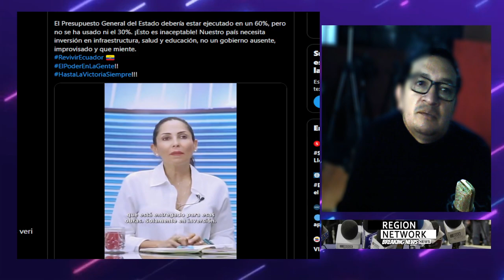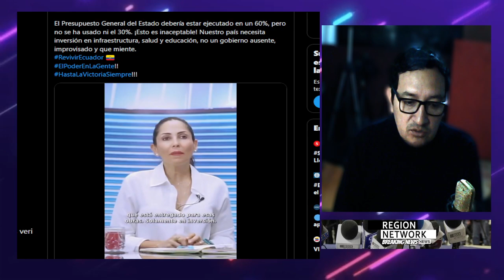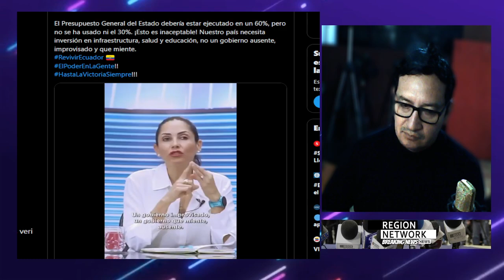¡LUISA GONZALEZ REVELA VERDADES OCULTAS DEL GOBIERNO DE NOBOA!